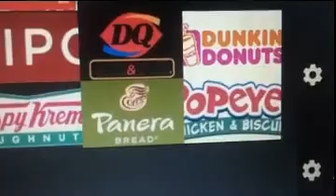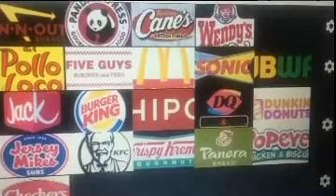Fast food tier list pt.3